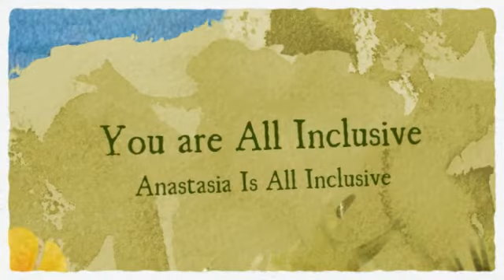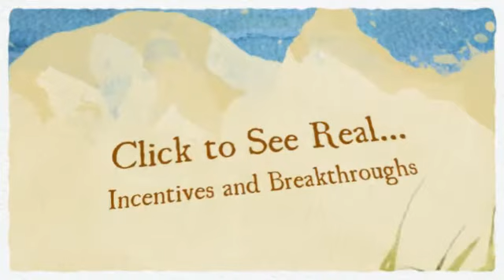Condo Community All inclusive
Anastasia Pay It Forward Communities, New LIFE home Giveaway, Imagine Life needs BELOW cost, Land at NO payments, Homes BELOW cost, Businesses GIFTED by Anastasia Pay It Forward, Employment, Profit Sharing, Green, Sustainable Training,
Get Paid To Transform Humanity and Planet, friends n family programs, Resort Homes, Rentals, Properties, Rivers, Creeks, Natural springs, Riverfront, Ocean View, Sustainable, Green Condos and Sustainable Communities include Businesses and Profit SHARING to Pay your Home in Full and Supplement Retirement Income.